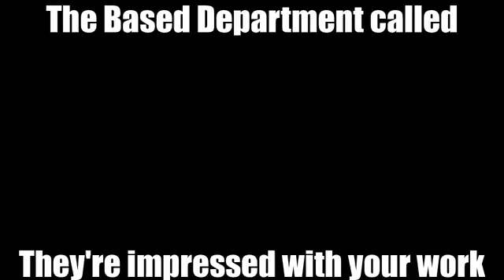based department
sigma thanos